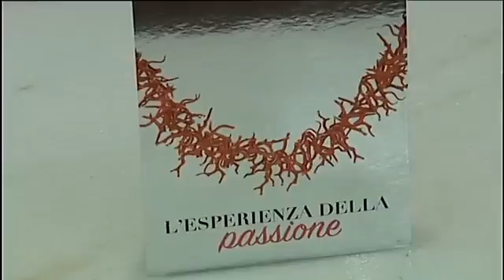Coralli in libertà - TgNorba Prima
Coralli in Libertà
Angarano Gioiellieri dal 1954 e Pizzi Preziosi di Rosa Ladisa
Chiara S. Model Management Carmen Martorana Eventi
Natasha L. Model Management Anna Biccari
Servizio di Daniela Mazzacane per il TgNorba Prima